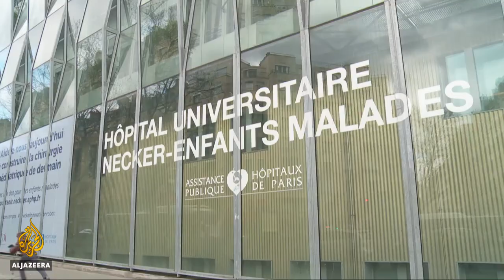🇫🇷 France's autism treatment 'shameful' | Al Jazeera English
Today marks the annual World Autism Awareness Day, a day set aside to highlight the need to improve the lives of people with Autism.

However, the brain disorder is often poorly understood.

In France, campaigners say the state's treatment of autistic children is shameful and 50 years behind some other countries.

The children have little access to mainstream schools and are often placed in psychiatric hospitals.

Now the government wants to tackle the problem with a national campaign launching this month.